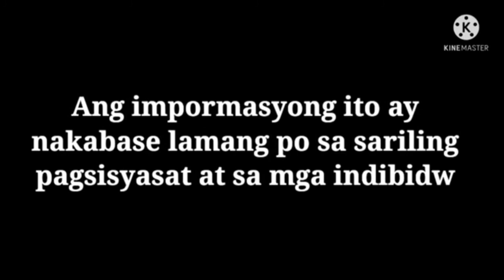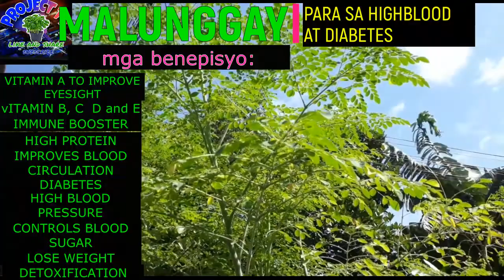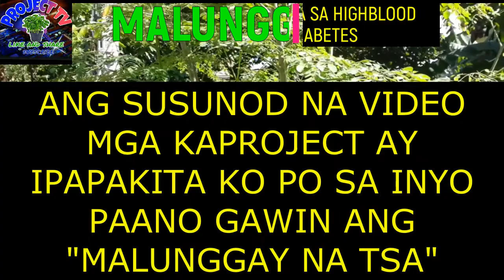ANO ANG SUSTANSYA NA MAKUKUHA SA Malunggay- Para sa Highblodd at Diabetes?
Sa videong ito malalaman natin ang iba pang benepisyo ng gulay na tinatawag na Malunggay (Moringa). Panoorin nio mga kaprojects ang episode ng HALAMAN SA BAKURAN -may pakinabang?

Related Youtube Channels:
Tey Telly
Mixed Flaves
Baby Long 7
Clever U
Bestie
WaysAnd How
Karunungan TV
SugarMD